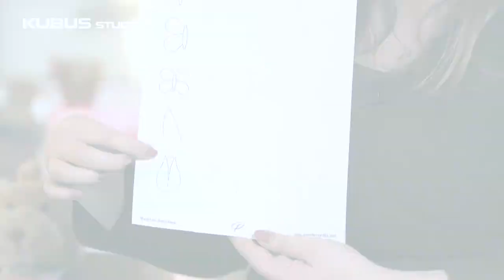#03 środa |Bocian i motylki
👉 PODAJ FILM DALEJ, udostępniając na Facebooku lub po prostu prześlij link znajomym. Nie zapomnij zostawić kciuka w górze👍😊